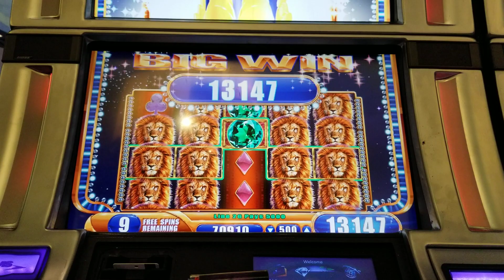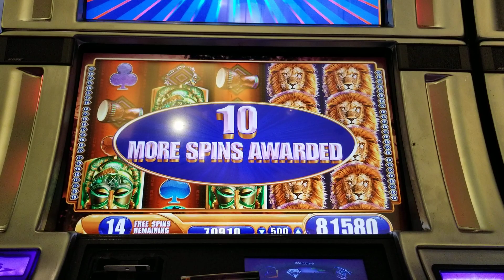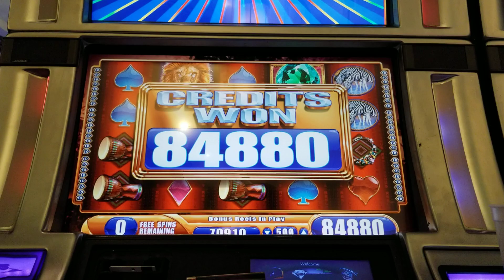2 Bonuses in 1! SUPER MEGA BONUS w/RETRIGGER! King of Africa slot machine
RossBybee HighRoller OnABudget Two bonuses in 1! What could be better? How about a Super Mega Big Win!!